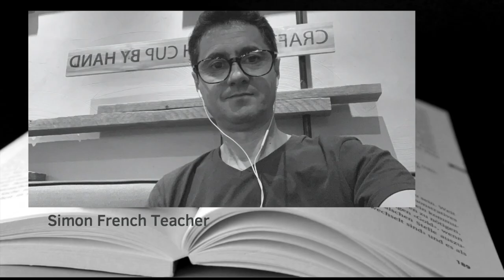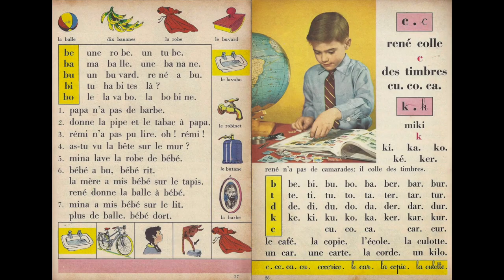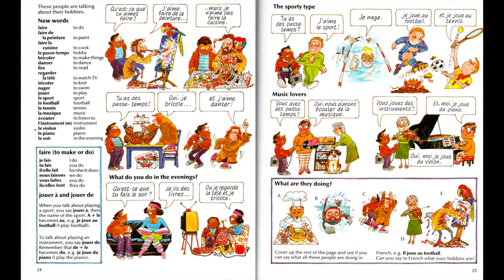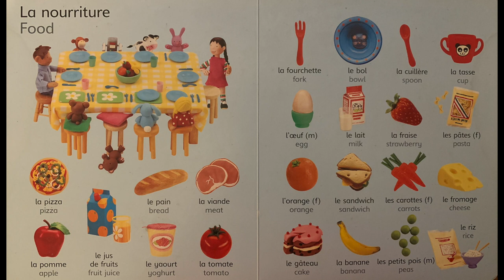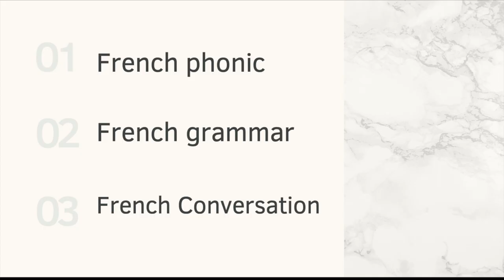French lesson with Simon - lesson 12 - Private lesson online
French lesson from beginners to hight Levels. I Teach French phonic, Conversation...
likesI love making videos and photos they allow you to always remember amazing experiences, hope you enjoy.